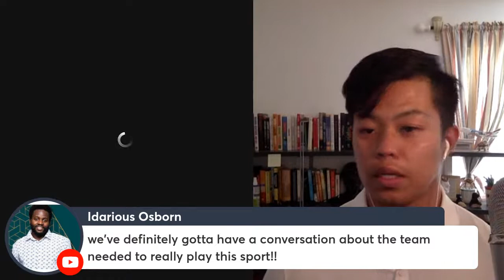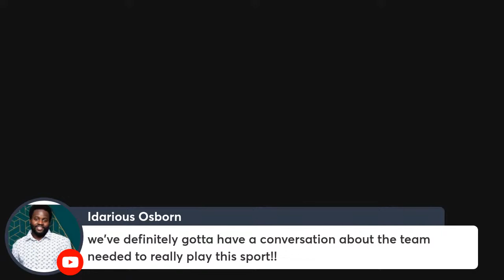Interview With Client Fund Manager: Taking Over An 18 Employee Business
Launch of Franchise Fund Incubator 1.